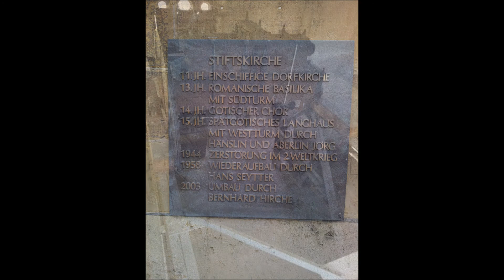Stuttgart (D) Stiftskirche – Plenum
Das Sonntageinläuten der Stuttgarter Stiftskirche. Es läutet das Hauptgeläut mit den Tönen a° c' (beide von Kissling, Biberach 1520) d' (Rincker 1964) e' (Rincker 1999) g' a' (Kurtz 1956).
Weiter gibt es die Torglocke d' von 1285 und zwei Glöckchen (b'' und des''; beide von Pantlion Sidler, 1498 und 1507) auf den Türmen. Diese sind hier nicht zu hören.